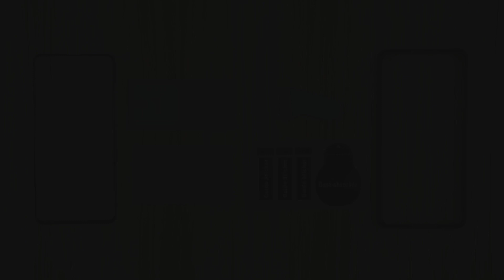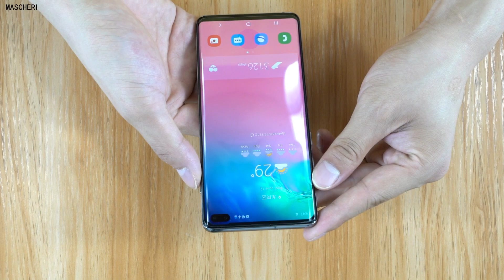MASCHERI Video di installazione di Vetro temperato all-inclusive Samsung telefono